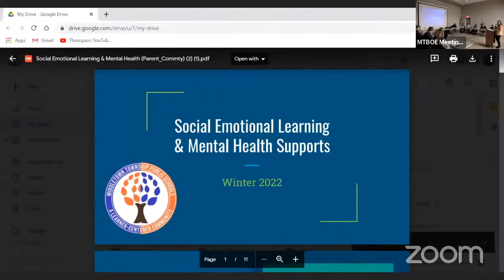MTPS Equity and Inclusion Presentation (2.15.22)